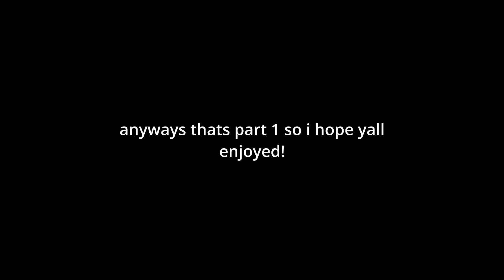Trolling With An AUTO CLICKER In Pro Servers... (HILARIOUS)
Hey guys today in this video im going to be showing you what it looks like to troll in blade ball with an auto clicker in pro servers so I hope you guys enjoy!